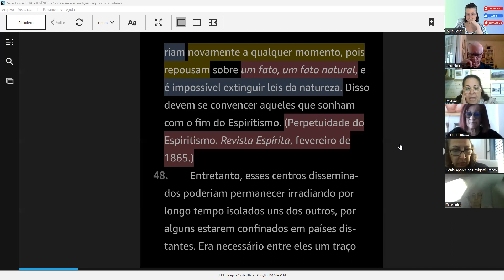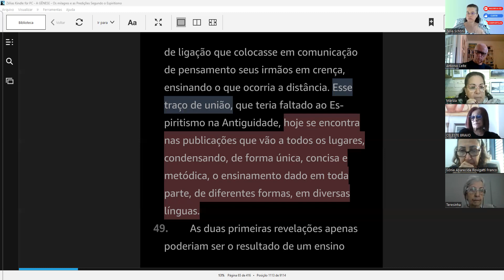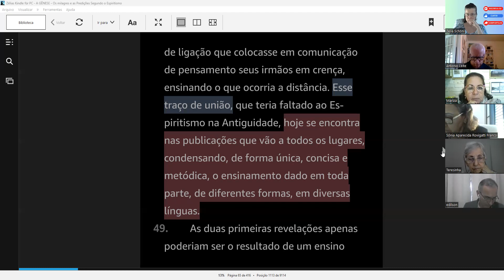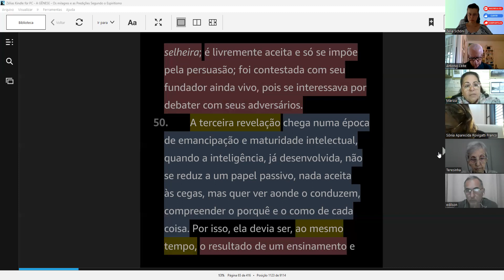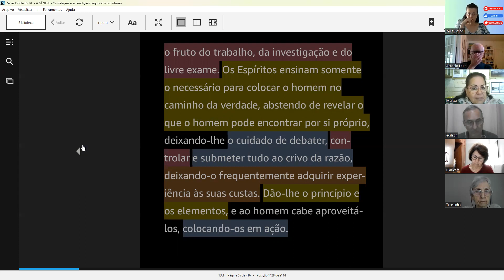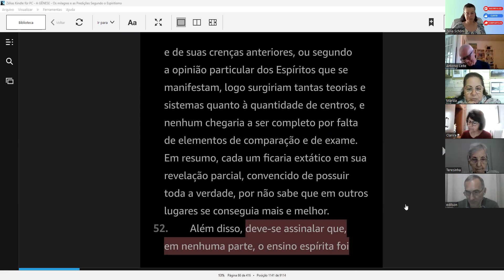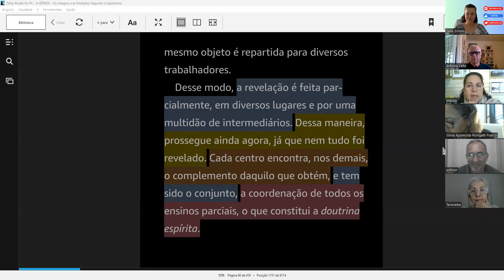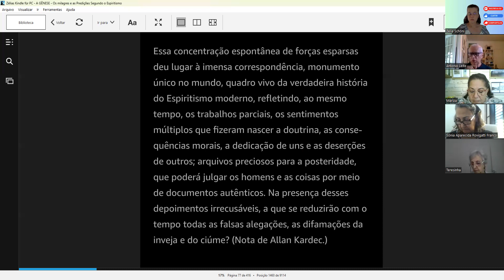AG. 48 - 52 - Mariza Lavorini Ribeiro